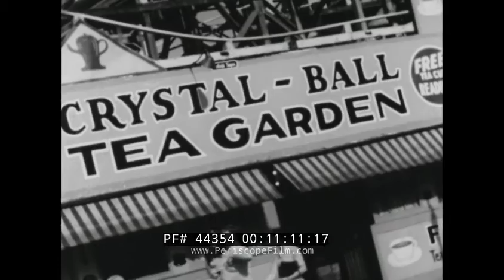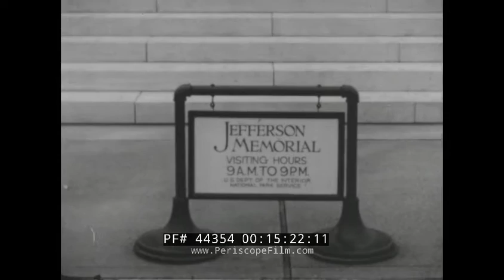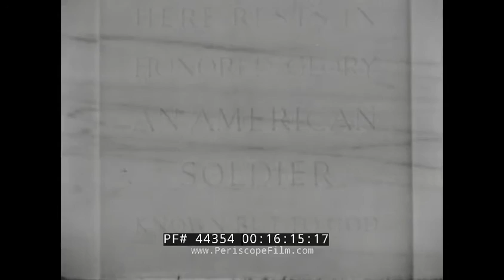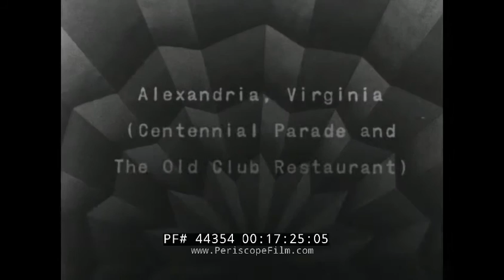1946 BREMERHAVEN, GERMANY TO NEW YORK, CONEY ISLAND, USA TRIP HOME MOVIE 44354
Made in 1946, this 16mm silent home movie was made by an amateur who must have known quite a bit about how to make films -- it includes a credit roll and title cards. The film begins in Bremerhaven, occupied West Germany, with shots of American military dogs in an improvised pound. These were likely "war dogs" used by U.S. soldiers in the European Theater.

At 1:46, you will see footage of war-torn Germany with numerous bombed out buildings. At 2:08, shots of the docks where the cameraman boarded a ship bound for the U.S., the USS General Grant. Various port activities are seen followed at 2:50 with shots on board the Grant. (N.B. it's a little unclear which ship the USS General Grant really was... possibly the USS U. S. Grant (AP-29), a transport ship that saw service with the United States Navy in World War II).

At 4:15, there is footage of an abandon ship drill aboard the vessel with lifeboats being prepared and the crew at muster.

At 5:26, New York Harbor is seen including at 5:56 the tug Eugene T. Meseck . Scenes of New York are seen at 6:16 including Wall Street, the Bowery, the elevated railway and Pell Street. There's also a shot of the Rockefeller Center, Empire State Building and views from the Empire State's observation deck. At 7:43, there is footage shot aboard an elevated subway car. At 8:53, artists and dealers are seen including working with models.

At 8:57 New York's Municipal Airport is seen, and at 9:08 the Manhasset, Long Island residence of the shooter -- whose name was apparently McConnel -- is seen. This portion of the film includes domestic scenes with kids and family. At 10:59, the scene switches to Coney Island where you will see great shots of Howard Johnson's, various restaurants and attractions including the famous side shows and amusement rides. At 11:44 you will see the famous parachute ride, and at 12:15 a miniature locomotive and train and the Wonder Wheel at 12:35.

At 13:24, the scene switches to Washington, D.C.  This portion of the film is in poor shape, but shots of various sights are seen including the Lincoln Memorial (14:20), Washington Monument, Tomb of the Unknown Soldier (16:00) and more.